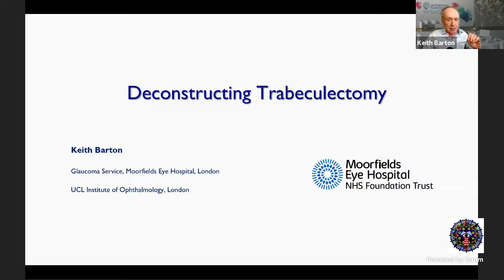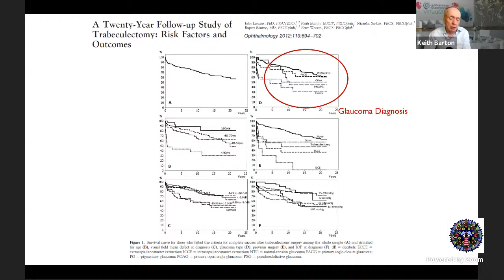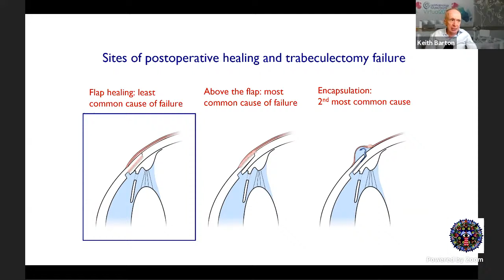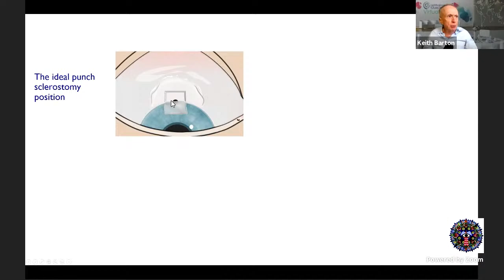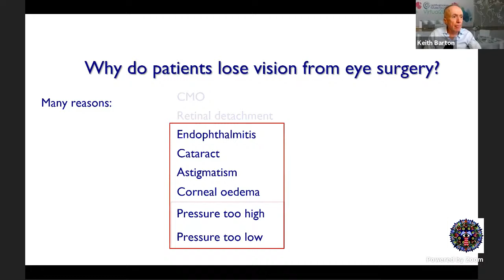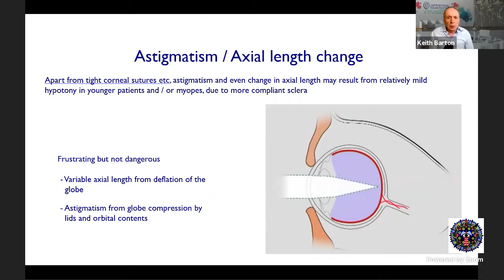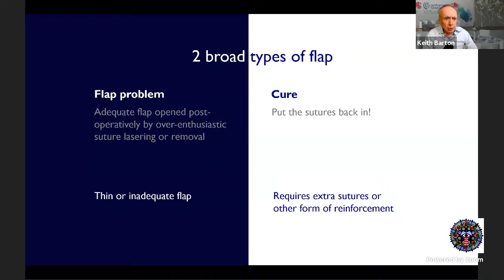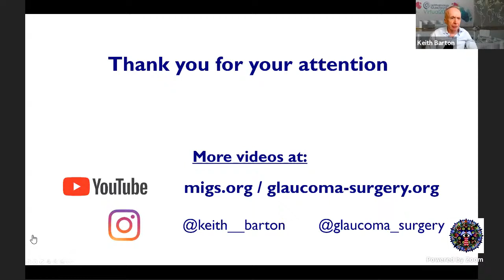iFocus Online #126, Glaucoma #30, Trabeculectomy and its Complications by Prof Keith Barton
Glaucoma #30
International MasterClass

iFocus Online #126,  Glaucoma #30,  Trabeculectomy and its Complications by Prof Keith Barton, University College of London and Moorfields Eye Hospital, London, UK